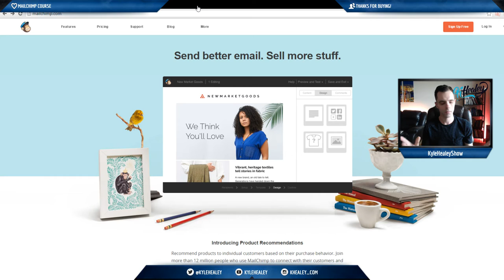Intro to Beginner's Guide to Free E-mail Marketing - 1/21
Used By OUR Company:
Yeti mic - My latest Udemy courses, click now.

- My latest Udemy courses, click now.